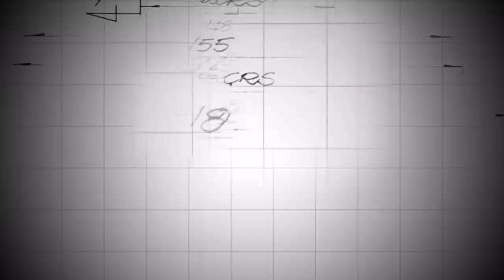Episode 23: Larry Perkins takes his VW for a lap around Bathurst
This wasn't meant to be the first episode of 2022, but it was too hard not to film a quick video of LP taking the VW for a squirt around Bathurst, the first time he's driven it in over 35 years!

Perkins Engineering Holden Engine T-Shirts are for sale via the - click "latest"!